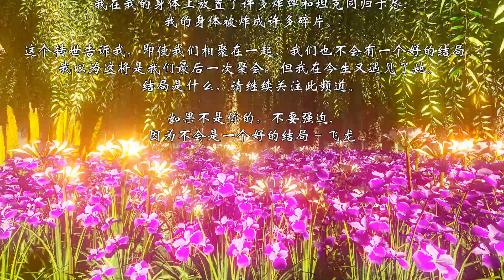飞龙 - 藥師佛心咒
这是藥師佛的一个非常有强力的治疗咒语。 请每天为自己、你的家人和需要它的人吟诵。 希望你能从这个咒语中获益。
愿爱永远与你同在！

This is a very powerful healing mantra from the Medicine Buddha.  Please chant it daily for yourself, your family member and those who need it.  Hope you will benefit from this mantra.